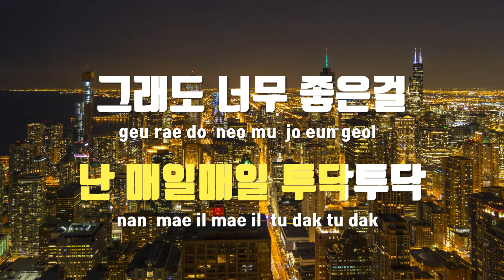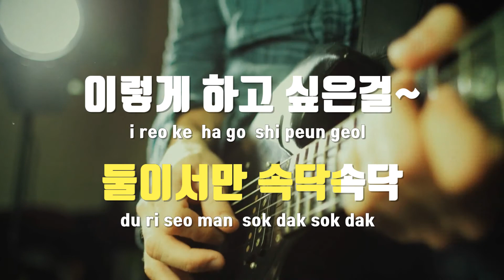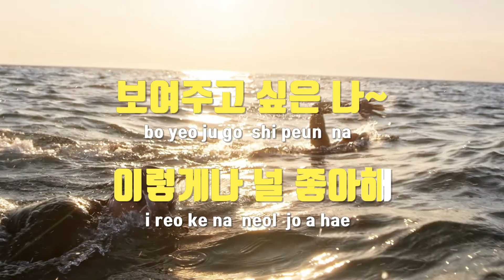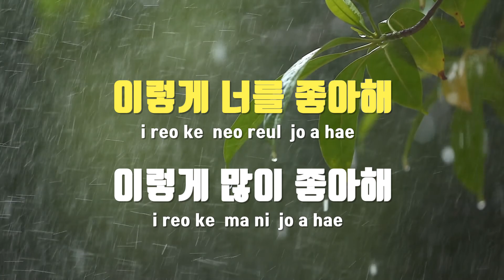[TJ노래방] 투닥투닥 - 엔(빅스)(N) / TJ Karaoke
투닥투닥  --  엔(빅스)